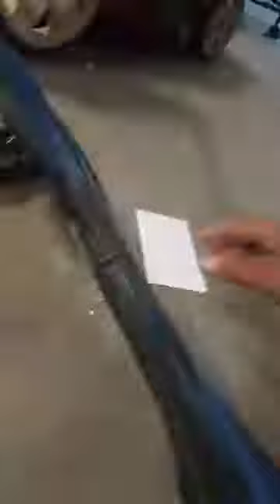Toys for sale